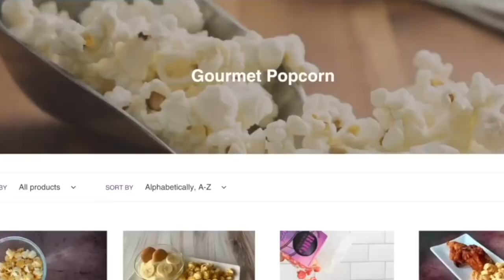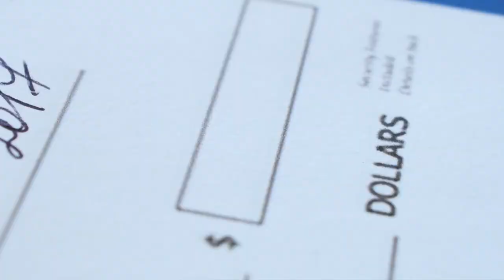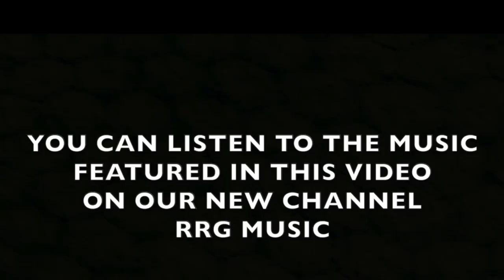The SAD Truth About Laurence Fishburne & His Family's Public Disrespect 😔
While Laurence Fishburne is well respected by his fans and his peers, he has faced some humiliating and disrespectful moments by the ones he loves the most.